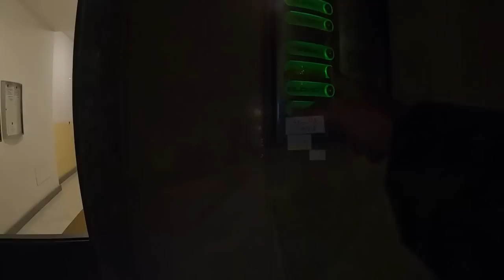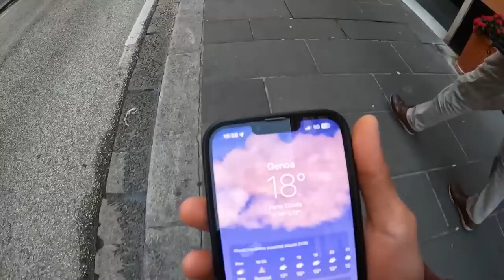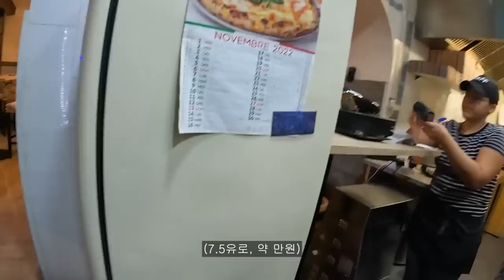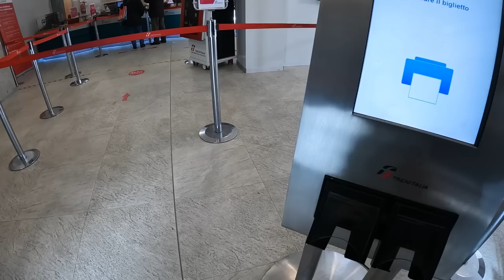🇮🇹 예상할 수 없는 이탈리아 지중해 도시 제노바까지 자전거 여행 라이딩 (텐트 치고 경찰에게 쫓겨나기) 【자전거 세계여행 85】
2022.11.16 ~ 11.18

이탈리아 지중해 도시 제노바(Genoa)로 가는 길.
고양이&강아지를 데리고 함께 여행하는 프랑스 자전거 여행자 친구들도 만나고
길 한가운데서 사슴도 보고
텐트 쳤는데 해 다 지고 경찰한테 쫓겨나고
피자 골랐는데 정어리 피자... 헿ㅋㅋㅋ